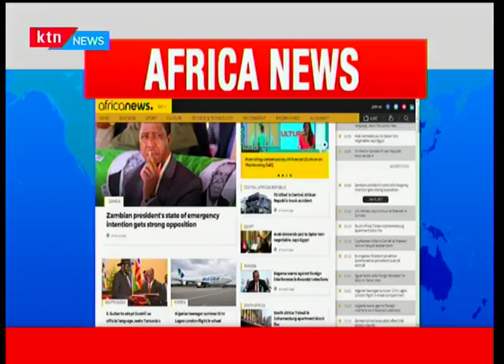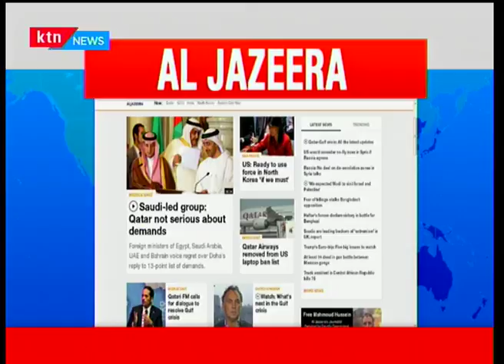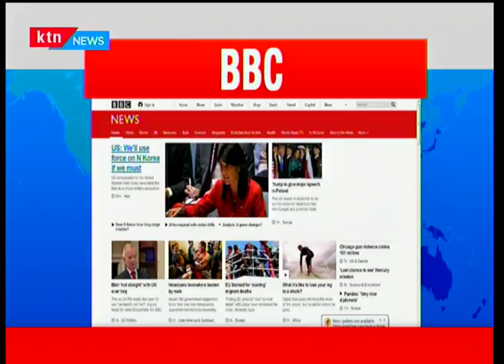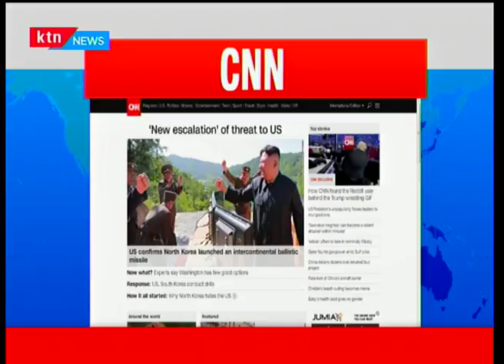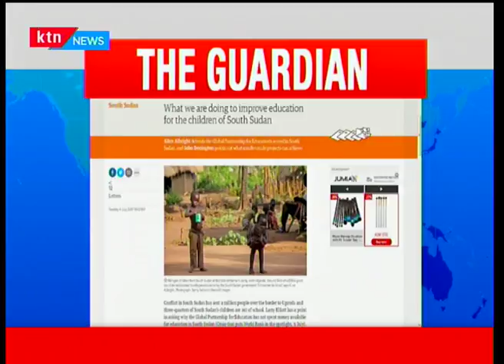World Press : News making headlines in Africa